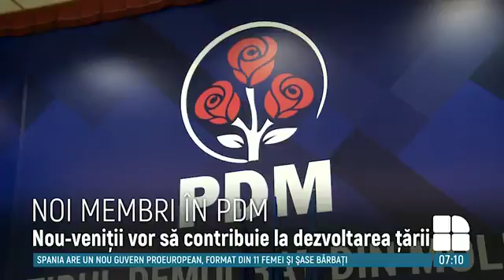PDM adună noi oameni 8 iunie.